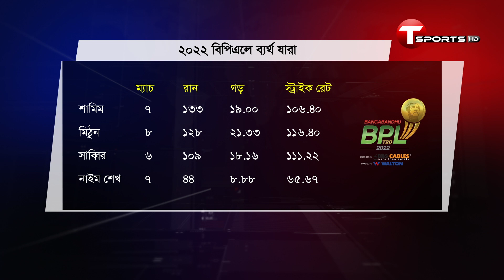বিপিএলে ফ্লপ যেসব বাংলাদেশি ক্রিকেটার | T Sports